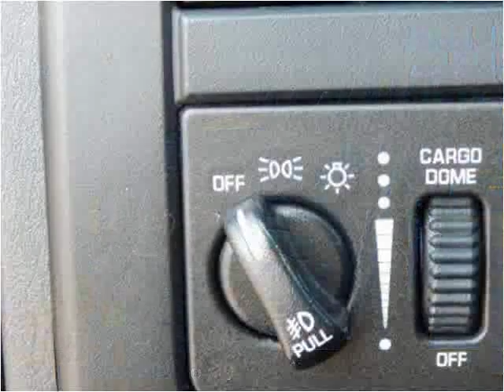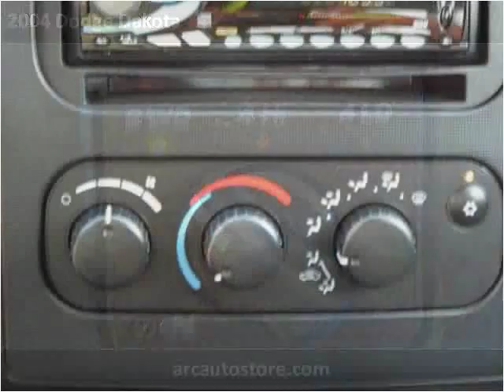2004 Dodge Dakota Used Cars North Kansas City MO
This 2004 Dodge Dakota is available from ARC Auto Store.